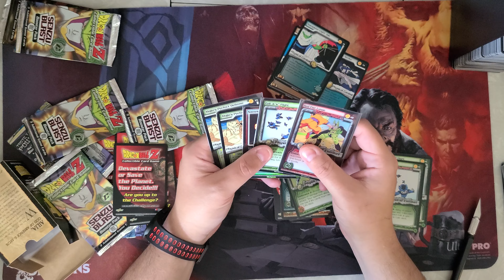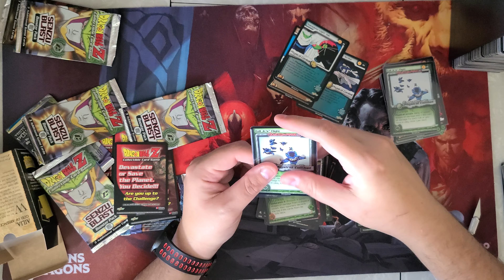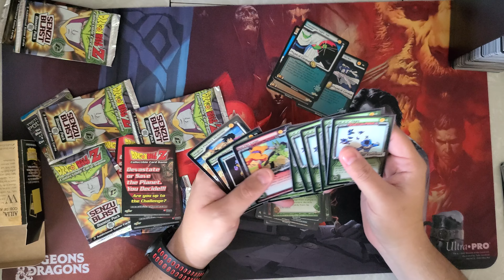Cell Games Sensu Pack Unboxing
My unboxing of seven 20 year old Cell Games Sensu Blast boosters and two World Games Sensu Blast boosters I bought on Ebay